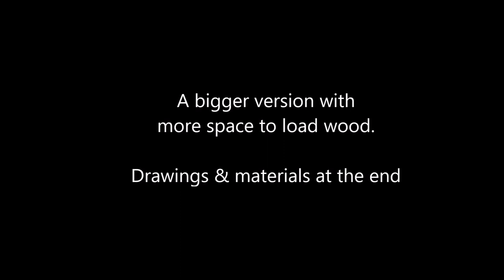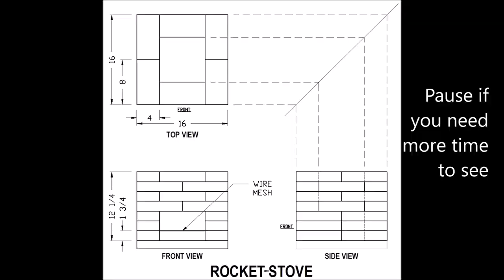How to build a Brick Rocket Stove - wood power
Uses wood to cook instead of the  electric/gas stove to save on utility bills, esp. if you have a lot of trees. Very good also if you like to cook foods that take hours to cook.  Bigger front opening means you can put bigger diameter branches. Now in The Philippines, we use rectangular pans under the mesh for easy ash cleanup. Transferring the mesh to the 4th layer converts it to a stove where you can use regular charcoal to cook quick meals (kalan de uling) for a more consistent heat.